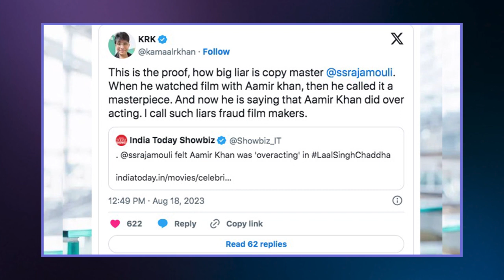Bollywood Media Spreading Rumours On Rajamouli | Amir Khan | Telugu Buzz News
Telugu Buzz New is Part of Telugu Buzz, It is a one Entertainment solution for all your Film Updates & Entertainment.

We Here at Telugu Buzz News Cater You All the Exclusive and Latest Movie Related Updates From Tollywood -- Latest Film News, Film updates, Gossips, Trailers, Public Opinions, Trivia, Movie Reviews.